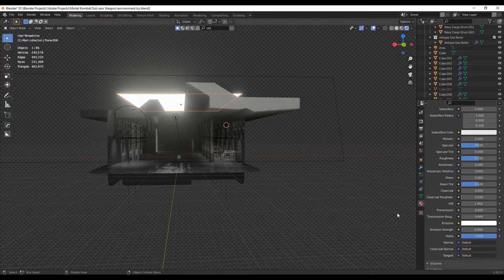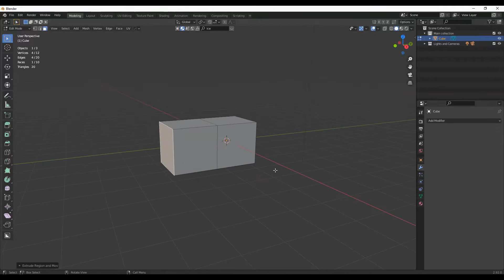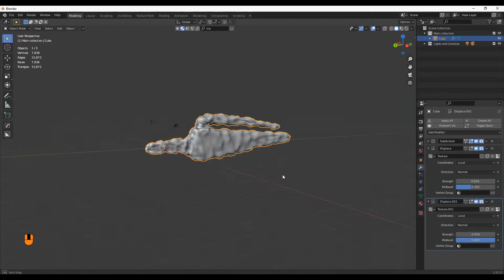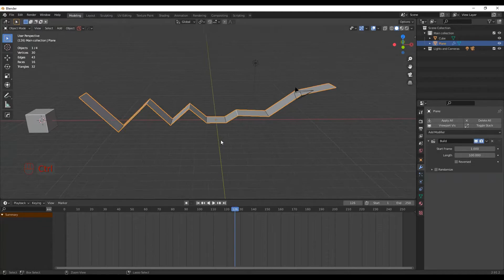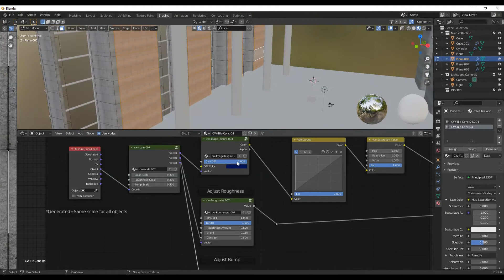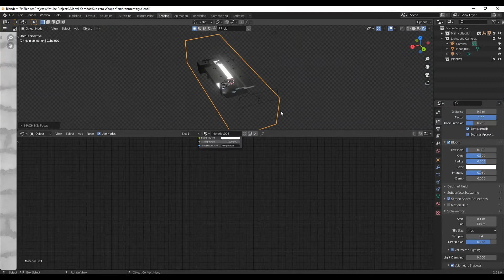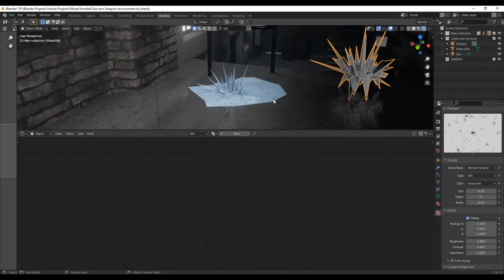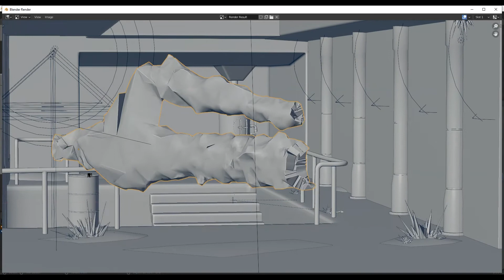Remaking the ice sword from the Mortal Kombat movie! | Blender tutorial 2.92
Hi, today we're going to take a look at how to make this ice sword inspired by a scene from the upcoming Mortal Kombat movie trailer, coming in 2021. The software is Blender 2.92. Many tools are going to be used in this video, as well as other tutorials in order to make this video shorter.
The Displace and build modifiers are going to be the main focus in this tutorial.

Time stamps:
1:15 sword modeling + texturing
2:53 Build modifier tip!
4:26 Background blocking
5:45 Details with BlenderKit
6:38 Background ice
8:15 Bonus tip!

We're trying to build a small comunity in here :)

Song: Joji - Amazonian pet